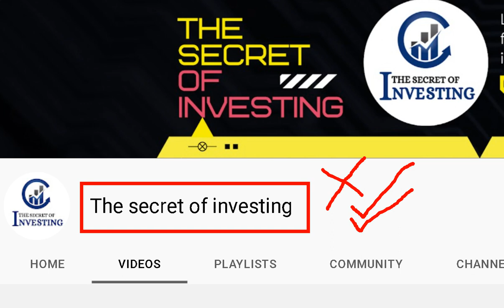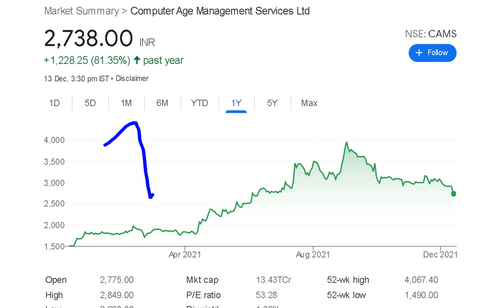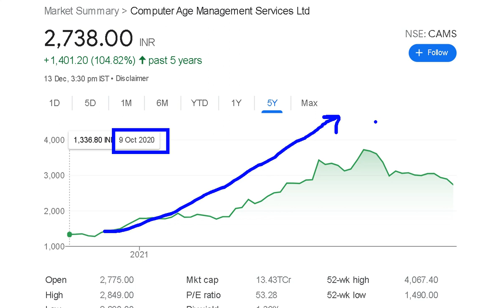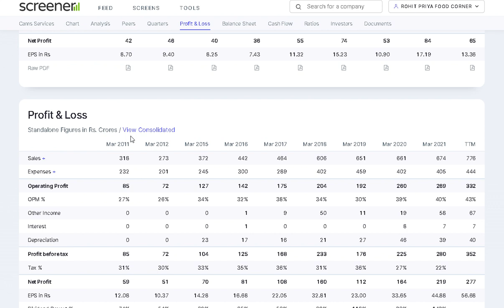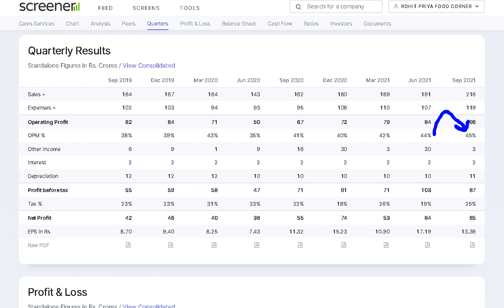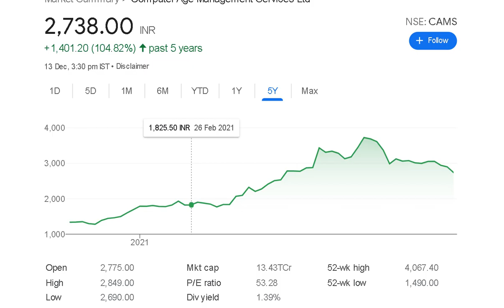CAMS share latest news😱😱BIG NEWS 📢 गिरावट की वजह।। क्या अभी खरीदना सही होगा..?